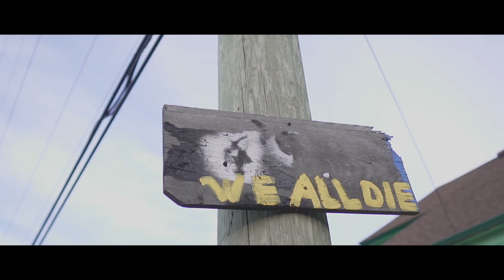O.H.G. (Mz Borackz x Jay Ballerz Disease x Bankroll Bizzy) | Classic | shot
Mz borackz  Jay Ballerz Disease Bankroll Bizzy | Classic | shot by @a_royal_payne